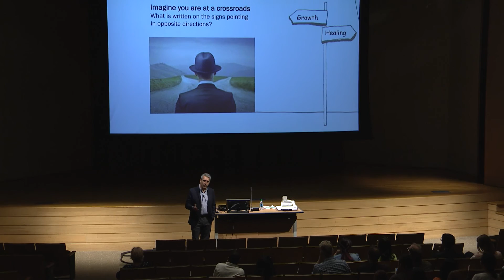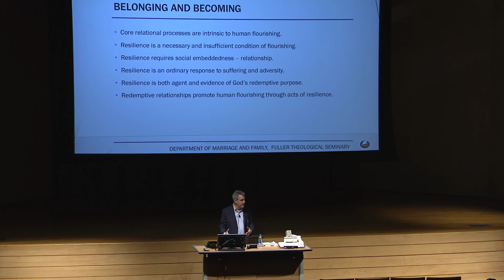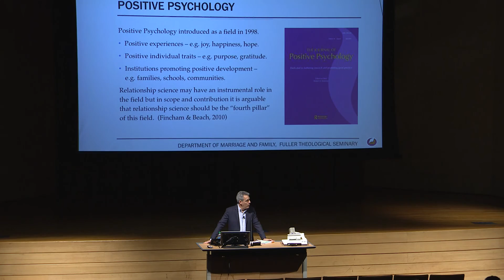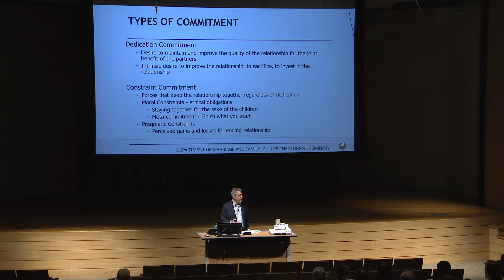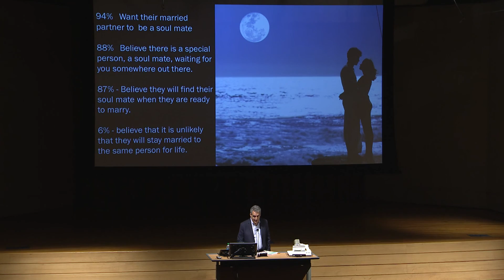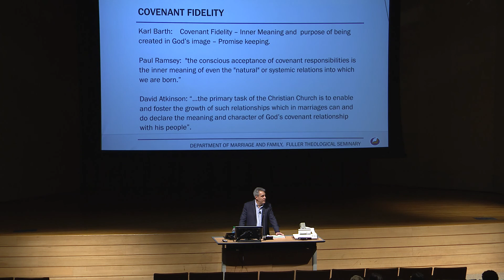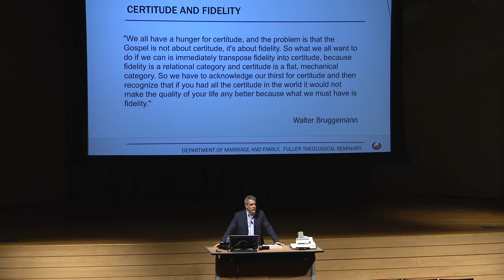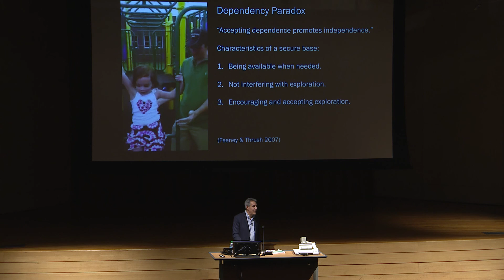Jim Furrow | Systemic Integration Conference (Part 1) (09/17/2016)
September 17, 2016 • Dr. Jim Furrow, Professor at Fuller Theological Seminary, speaks on Emotionally Focused Couple Therapy at the Systemic Integration Conference. Part 1 of 2.